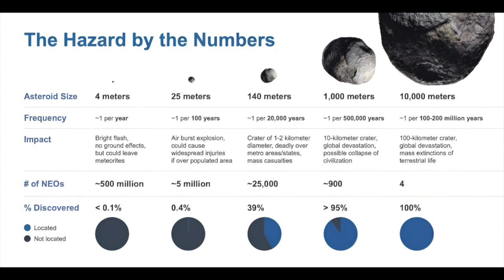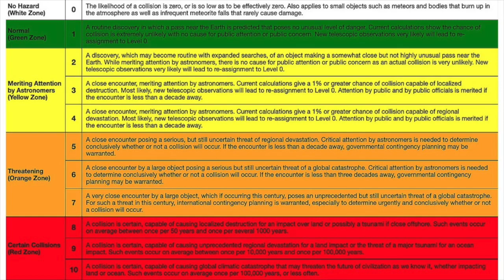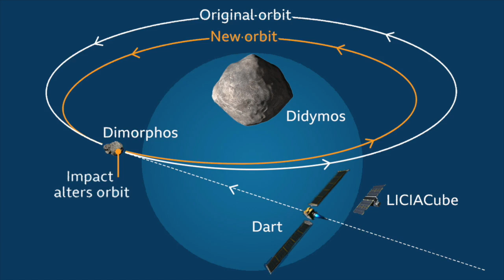How great is the asteroid threat?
It seems like every month or two there’s a headline somewhere about an asteroid that’s going to fly close by the Earth or maybe even hit us at some point in the future. But just how real is the threat from an asteroid collision.